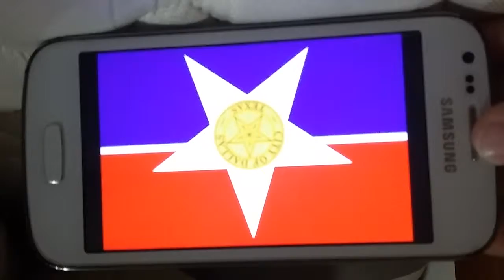Transformers Destruction Episode 2 Everything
Sorry For Bad Holding Today

Cast

Optimus Prime
Lockdown
Skids